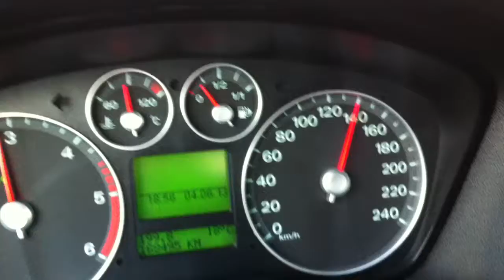Fiat 126p ForfiterService